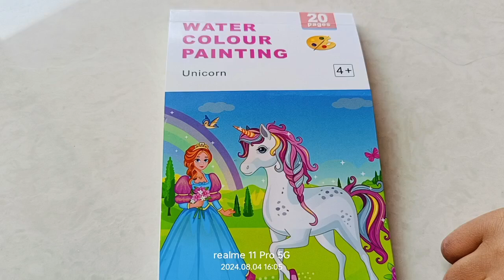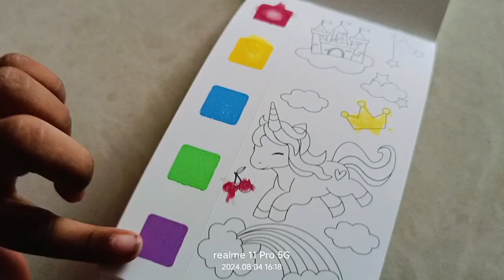No More spills Best water colour painting book for kids easy to use